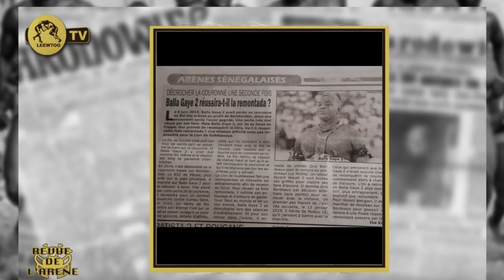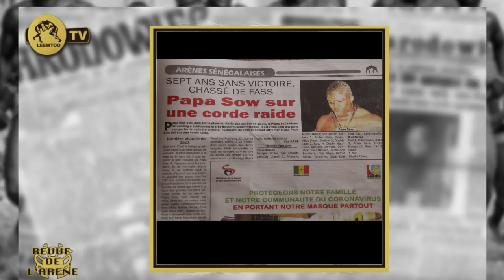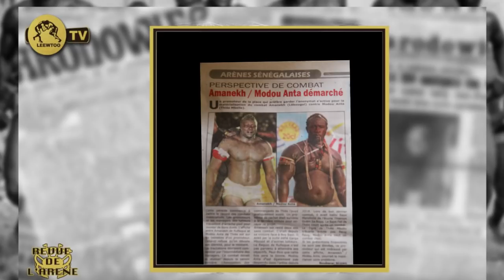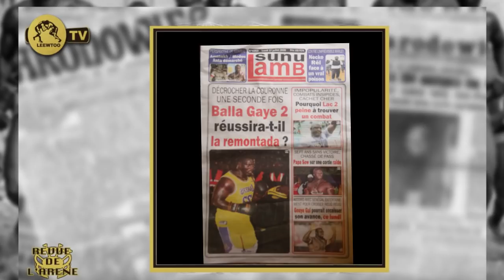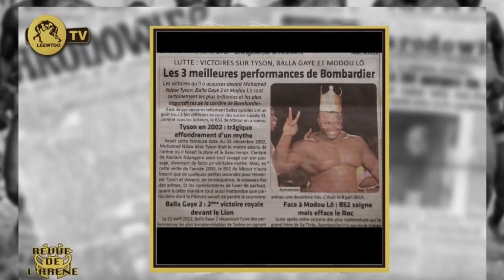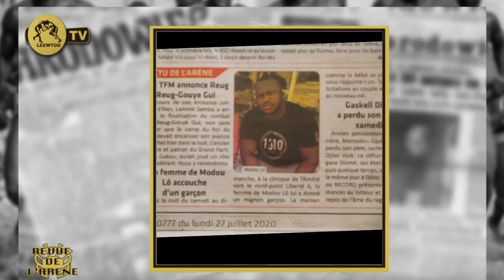REVUE DE L' ARÉNE: Double Less;" le jour ou Ama va défier Lac 2.."